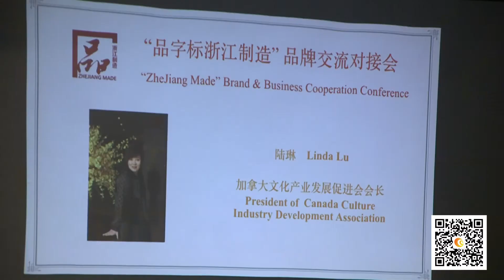“品字标浙江制造”品牌交流对接会在多伦多成功举办 Zhejiang Made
由浙江省质量技术监督局陈振华副局长率领的政府企业代表团于2017年10月31日出席了在万锦市希尔顿酒店主办的“品字标浙江制造”品牌交流对接会，加拿大政府官员、本地科技精英、各界知名人士、知名商企代表及媒体单位出席了当天的活动。
        舒英钢理事长、陆琳会长分别代表浙江省浙江制造品牌建设促进会与加拿大文化产业发展促进会签署合作备忘录，与会各方都希望能据此建立更加紧密的交流机制，在智能制造、节能环保、生物制药、新能源和新材料等方面率先开展具体的项目合作。